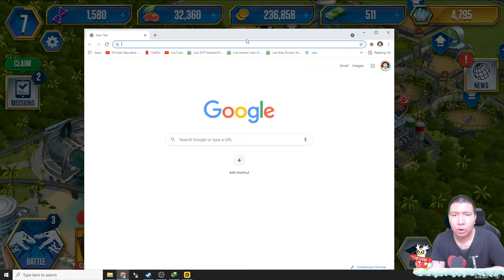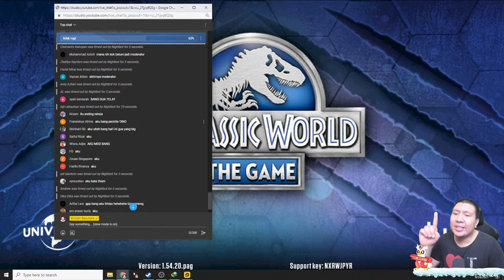DAPAT TRICERATOP MUTANT! Jurassic World: The Game GAMEPLAY #2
nightbot commands:

!sebutnamaku
!daganganku
!umur
!asal
!awalyoutube
!gamefavorite
!jadwal
!pacar
!cendy
!rio
!harly
!eka